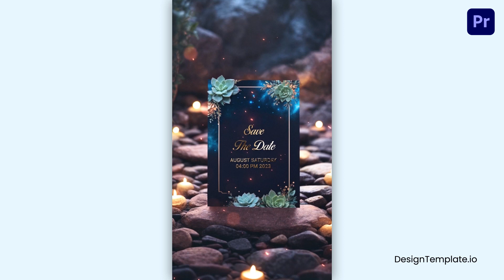Marvelous 3D Floral Wedding Invitation Instagram Story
Access & download the Marvelous 3D Floral Wedding Invitation Instagram Story